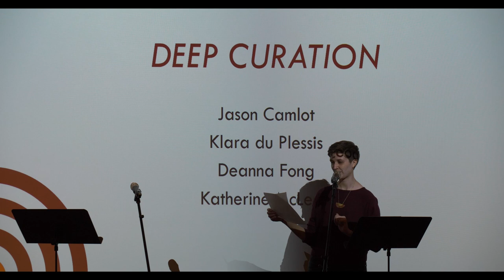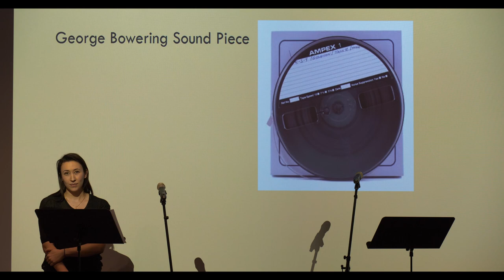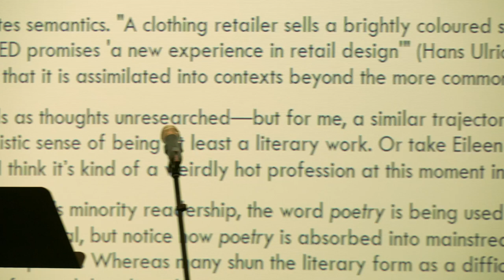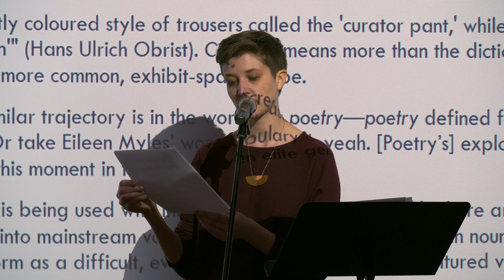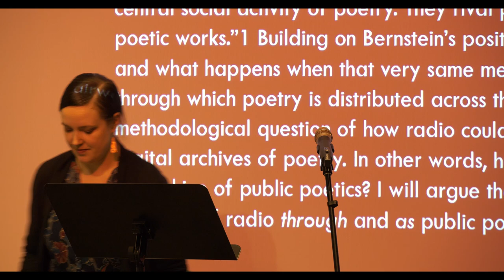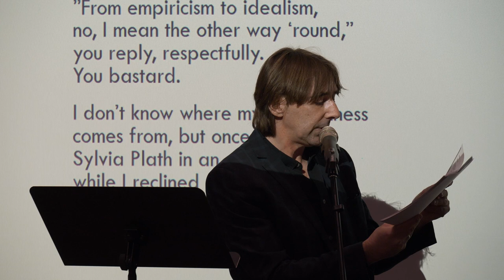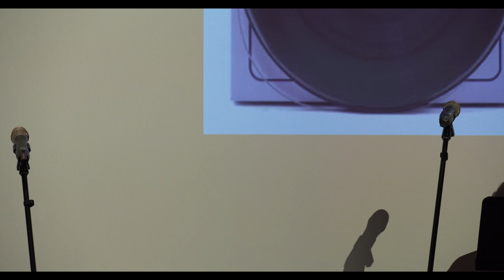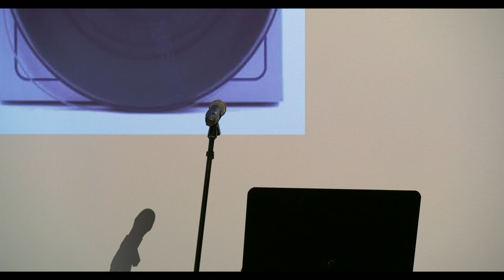Deep Curation II: February 14, 2019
This reading presents poetry and scholarship by members of the SpokenWeb team to form a vibrant, challenging, and cross-genre listening experience. SpokenWeb is a research initiative based at Concordia University's English Department.

Readers: Jason Camlot, Klara du Plessis, Deanna Fong, Katherine McLeod
Curator: Klara du Plessis